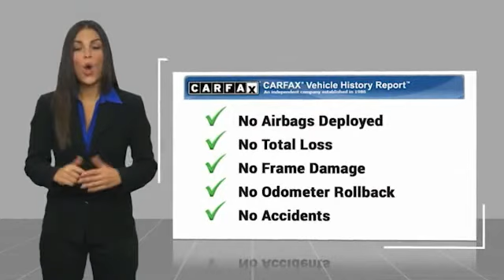2014 Lexus IS 250 FOR SALE in San Luis Obispo, CA B19325C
Stop in today for a test drive of this U 2014 Lexus IS

Starfire Pearl 2014 Lexus IS 250 RWD 6-Speed Automatic Electronic with ECT-i 2.5L V6 DOHC 24V VVT-i Back-Up Camera, Power moonroof.   We Develop Outstanding Relationships Where Everybody Wins --- In developing our founding commitment ( The CardinaleWay ), we selected key words that are as meaningful to you as they are to our mission. One of those is relationship. With every introduction, we are looking, not for a single transaction, but to develop a relationship with our customers...not just a good relationship, but an outstanding relationship that will outlast your car. Another key element is that everybody wins. In a time when most people believe winners create losers, we endeavor to satisfy everybody involved. It means knowing our product well and our customer even better. It means listening and caring and understanding that people buy their second-most expensive item from people they trust. Recent Arrival! Odometer is 24153 miles below market average! 21/30 City/Highway MPG  Awards:     2014 KBB.com Best Resale Value Awards     2014 KBB.com 5-Year Cost to Own Awards     2014 KBB.com Brand Image Awards   Reviews:     Opting for the most visually appealing vehicle in a particular segment can sometimes mean settling for less when it comes to long-term reliability and value. Not so with the 2014 Lexus IS, as it blends eye-catching style and luxurious interior treatments with one of the most enjoyable ownership experiences in the industry. Source: KBB.com     Upscale and well-built interior; communicative steering; smooth ride. Source: Edmunds     The 2014 Lexus IS line showcases a bold and captivating new design, with additional interior room, and better handling than before. In front there is an incredibly stylish yet aggressive spindle grille and angled headlights. The rest of the body is exquisitely shaped, with dramatic, aerodynamic lines. Plus, with its wider stance and stretched wheelbase, and underbody panels to further reduce wind resistance, this car was designed to move. Lexus gives you a wide range of model variations to pick from. There is the 204 Horsepower IS 250 and IS 250 F Sport, as well as the 306 Horsepower IS 350 and IS 350 F Sport. Each can be purchased with Rear-Wheel Drive or All-Wheel Drive. The IS 250 models come with a 2.5-liter V6, that gets an EPA estimated 21 MPG City and 30 MPG Highway as a rear-wheel drive. The IS 350 Models come with a 3.5-liter V6 that gets an EPA Estimated 19 MPG City and 28 MPG Highway as a rear-wheel drive. The IS interior is incredible. It has low sport seating in front, and close to 3 extra inches of legroom in back. The highly comfortable NuLuxe faux-leather seats are not to be missed, and extra headroom in front and back will keep you from feeling constrained. Regular and touch screen controls are a breeze to use, as-is the joystick that operates the infotainment system. Plus, if you purchase any of the F Sport models, prepare to be amazed by the advanced digital instrument cluster. Lexus has given the 2014 Lexus IS line a generous array of standard features. Some items include NuLuxe faux-leather upholstery, a power moonroof, push-button start, drive mode select and an 8-speaker Sound System that comes with 7-inch color screen. Some standard safety features you get are 10 airbags, anti-lock brakes, brake assist, and traction control. As an option, some incredible safety technology available includes the Pre-Collision System with Dynamic Radar Cruise Control, Intuitive Parking Assist, and Blind Spot Monitor with Rear Cross-Traffic Alert. Source: The Manufacturer Summary  Vehicle price and availability are subject to change without notice.